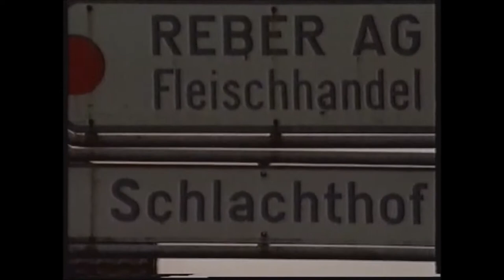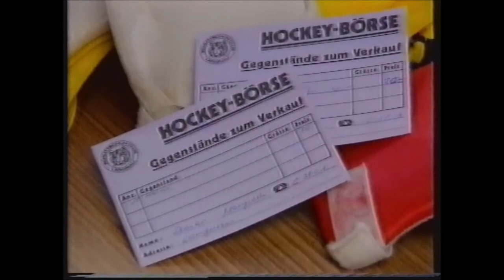SC Langnau Timeout